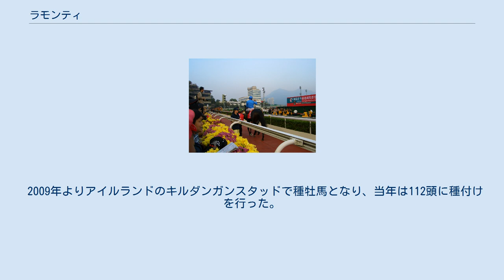ラモンティ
ラモンティ (Ramonti) はフランス生まれの競走馬。
2007年にヨーロッパで活躍したマイラーの一頭。
 イタリアで競走生活を始める。
2005年3月のデビュー戦で勝利すると、3連勝でパリオーリ賞（イタリア2000ギニー）を制したが、デルビーイタリアーノ（イタリアダービー）では2着となった。
その後は長期休養に入る。
 2006年4月に1年ぶりとなる復帰戦で勝利するも、距離が200メートル延びた次走では2着に敗れ、その後はマイル路線に照準を合わせる。
2連勝したラモンティは、ジャック・ル・マロワ賞に挑むもリブレッティストの7着と大敗。
しかし、準重賞で2着となると、つづくヴィットーリオ・ディ・カープア賞を制しG1初勝利を挙げた。
その後はG2のリボー賞を制し、暮れの香港マイルで3着となったあと、ゴドルフィンに購入され、イギリスのサイード・ビン・スルール厩舎へ移籍した。
 年が明けて5歳になったラモンティは、ランフランコ・デットーリを背にロッキンジステークスから始動するも2着と敗れる。
しかし次走のクイーンアンステークスを制すと、返す刀でサセックスステークスも制してG1を連勝。
G1競走3連勝をかけて臨んだムーラン・ド・ロンシャン賞であったが、3歳牝馬のダルジナに2馬身差及ばず2着と完敗。
しかし、クイーンエリザベス2世ステークスではダルジナらをやぶって4度目のG1勝利を挙げた。
 ここまで徹底してマイル路線を歩んできたラモンティであったが、2か月以上の間隔をあけ、12月に中距離戦である第21回香港カップへ出走。
ヴィヴァパタカの追撃をしのぎ、初めてマイル戦以外での重賞勝利となった。
 2008年は当初3月29日に施行されるドバイワールドカップを目標とする計画だったが、変更して同日に行われるドバイデューティーフリーに出走する予定となった。
しかし脚部不安のため回避することが発表された。
7月にG2サマーマイルステークスで復帰。
しかし7頭立ての5着と大敗し、そのまま復帰することなく引退した。
 2009年よりアイルランドのキルダンガンスタッドで種牡馬となり、当年は112頭に種付けを行った。
2010年からはイタリアのAllevamento di Besnateで供用されている。